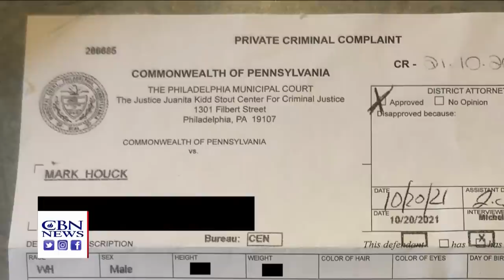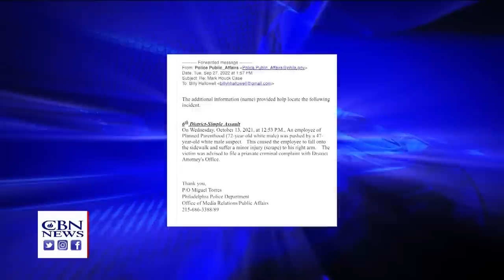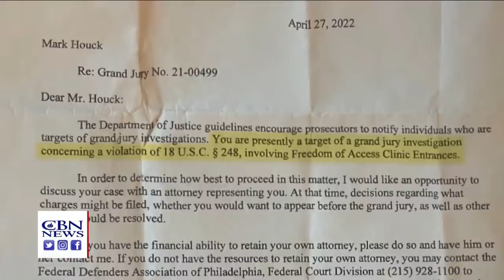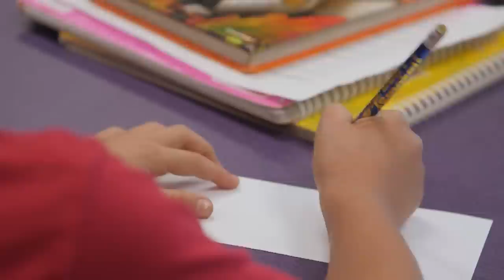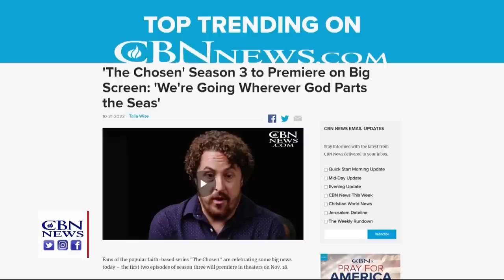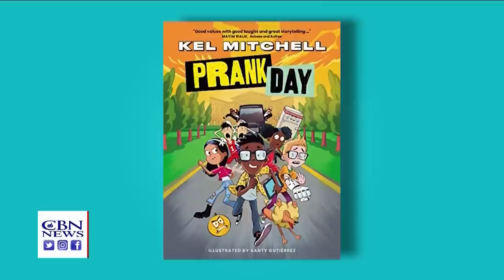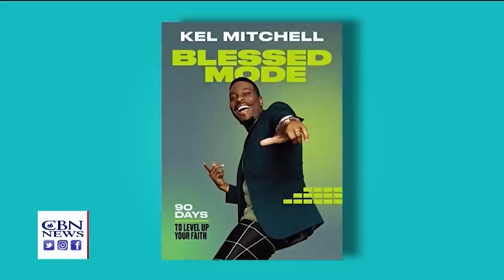CBN NewsWatch AM: October 25, 2022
Strong supporter of Israel: new British Prime Minister Rishi Sunak has said he believes Jerusalem is “indisputably the historic capital” of Israel, opposes the BDS (Boycott, Divestment & Sanctions) movement, and has taken a strong stand against antisemitism; a look at what actually happened when armed FBI agents arrested pro-life activist Mark Houck in front of his wife and seven children at their home; why have student test scores across the country fallen so dramatically?; a special program put together by Promise Keepers to offer help on mental health issues for Christian men will air tonight at 8 on the CBN Newschannel; more protests against the Islamic government of Iran, this time around the world over the weekend, including in Berlin and Washington DC; actor, comedian, youth pastor Kel Mitchell, author of “Blessed Mode,” talks to CBN’s “The Prayer Link” program about suffering from depression even when his career was booming, and gives words of encouragement to the younger generation; and Sean Feucht’s “Let Us Worship” brings together thousands in praise, prayer and celebration in Washington DC this weekend.